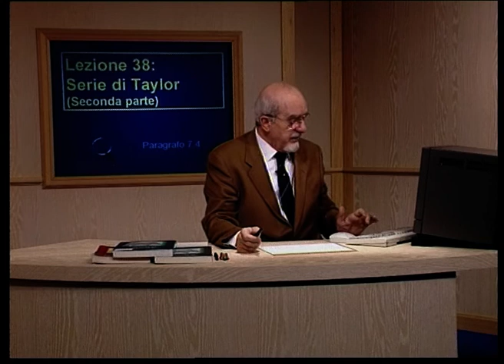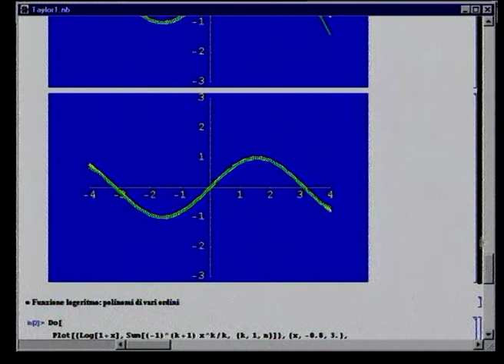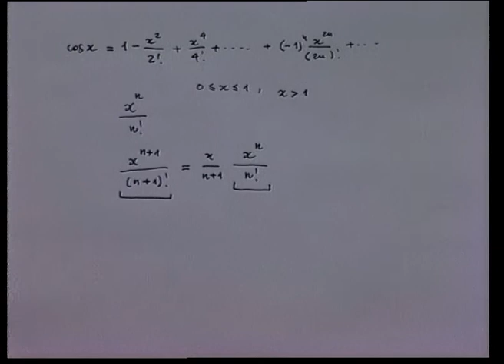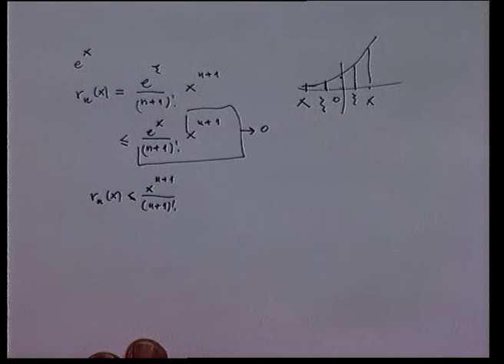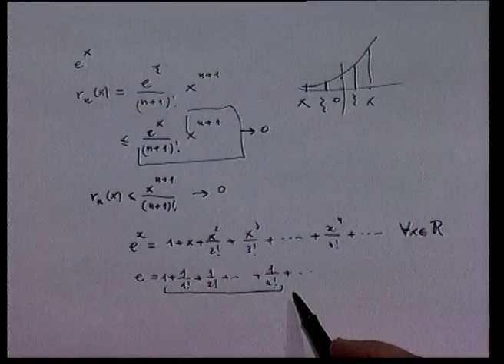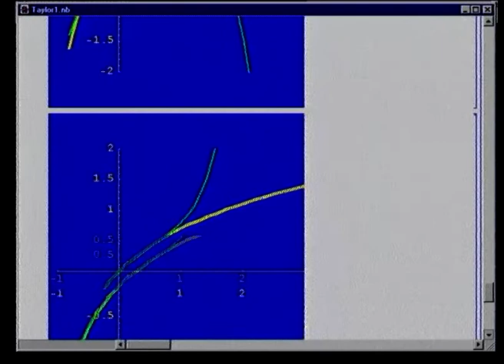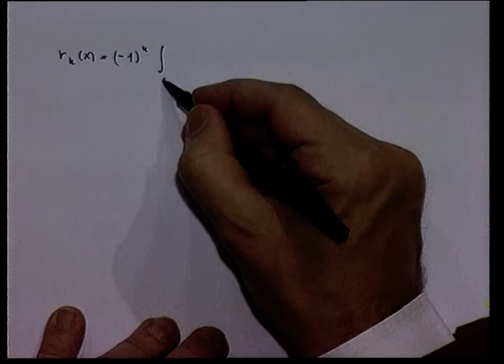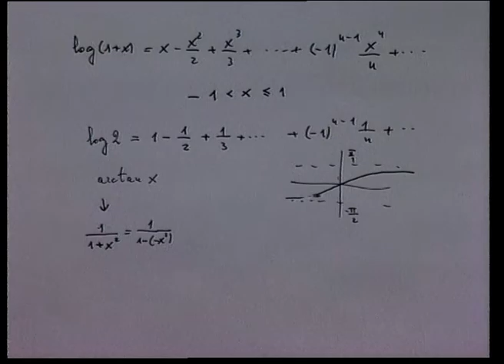38. - Serie di Taylor (II parte)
Autore: Giulio Cesare Barozzi